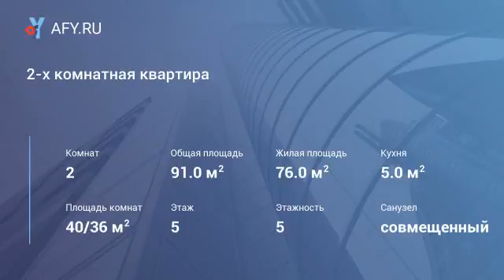2-х комнатная квартира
Цена: 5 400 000 Руб.
Очень светлая и просторная двухкомнатная квартира. Из окон вид на город, балкон, своя веранда. Хороший ремонт. Удобная планировка - две спальни, большая кухня-студия, два санузла. Центральные коммуникации. Автономное газовое отопление. Статус жилое помещение. Проходит ипотека. Своя парковка. В шаговой доступности детсад, школа, продуктовые магазины, кафе, автобусные остановки.